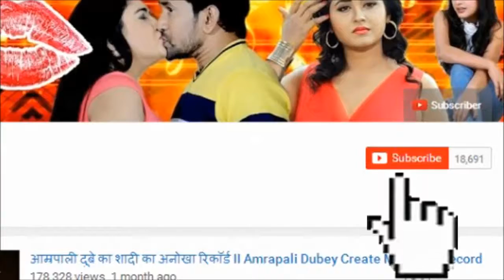IBFA 2017 Best Actress Madhu Sharma II मधु शर्मा को मिला बेस्ट एक्ट्रेस का अवार्ड